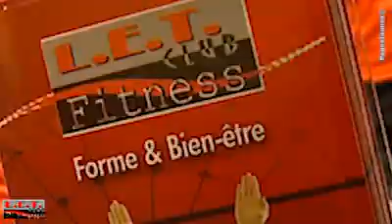Let fitness club de remise en forme à Beynost 01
Let fitness, club de remise en forme situé à Beynost dans l'AIN (01) propose des cours de danse, salle de cardio training, de musculation ainsi qu'un espace détente. Let Fitness